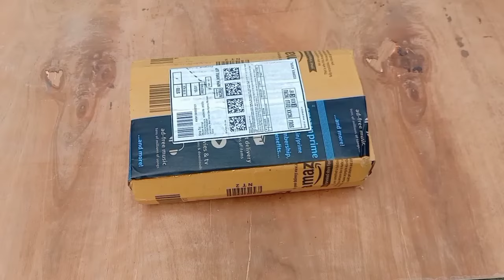Unboxing polishing pads car and bike scratch remover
Hi

Unboxing Polishing Pads For Car and bike

Description:
1. Adopt high strength polymerase sponge, abrasion resistant, durable in using.
2. Used for polishing and soft buffing, can make your car clean and bright.
3 Easy operating, excellent polishing effect.
4. Regular waxing and polishing set up a protective barrier against hostile attacks so as to protect the furniture and vehicle.
5. Can be used in pneumatic or electric polishing machine.
6. Adhesive backing, you can change pads just in seconds.

Buy link👇
Electomania Buffing Sponge Pads Kit for Car Sanding Polishing Waxing Sealing Glaze (14pcs, 3 inch)